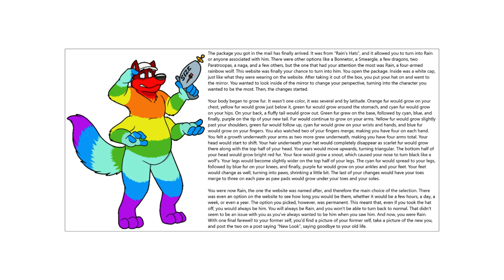indie stories XLII